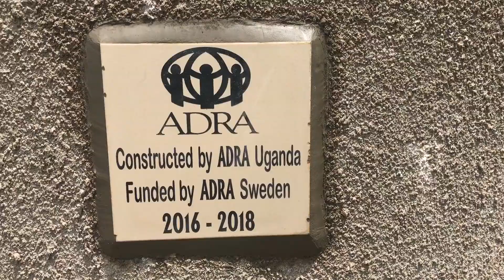Besuch im ADRA Batwaprojekt in Kisoro, Uganda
Im April 2018 hat ADRA Österreich mit ADRA Uganda zusammen das Batwa-Hilfsprojekt im Raum Kisoro besucht.